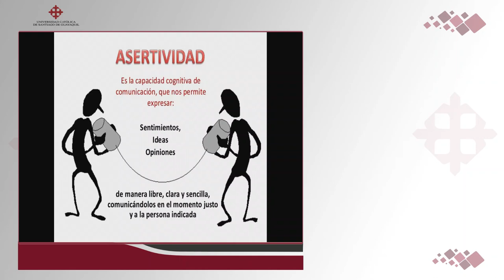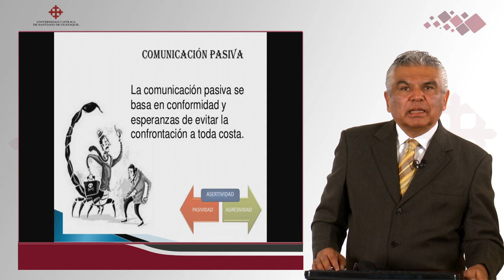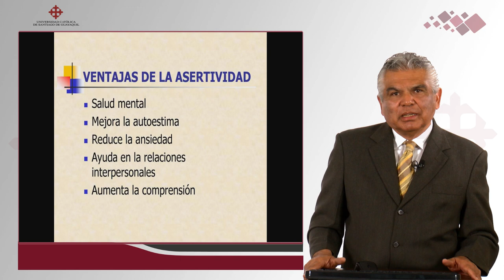Habilidades Cognitivas para aprendizaje - Ventajas Asertividad | DR. ROBERTO BRIONES